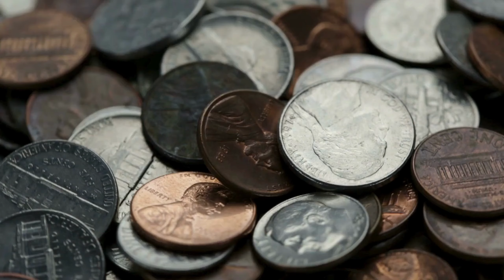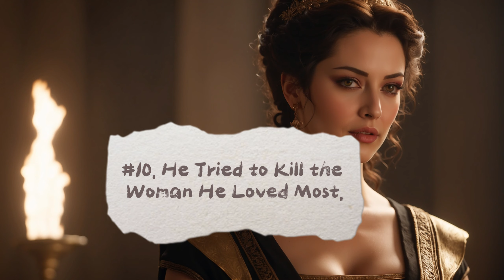The Original Showman: 10 Astonishing Acts of Roman Emperor Commodus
00:00 Introduction
00:39 He Nearly Bankrupted Rome by Playing Gladiator.
02:05 He Served Two People at a Banquet.
03:01 He Renamed the Months of the Year After Himself.
04:10 He Fed His Friends to Animals.
05:21 He Repeatedly Threatened to Kill His Senators
06:15 He Devalued Roman Currency.
07:10 He Shirked His Duties.
08:26 He Betrayed His Friends.
09:29 He Slaughtered an Entire Family for Being Wealthy.
10:31 He Tried to Kill the Woman He Loved Most.

DISCLAMER
The images presented in this video have been generated with the assistance of artificial intelligence (AI) technology. The AI employed in this project is a tool to enhance creativity and generate unique visual representations.

It is important to acknowledge that while AI played a significant role in the creation of the images, the overall concept, direction, and artistic choices are products of my own input and creative vision.

I recognize the importance of transparency in the use of AI-generated content and aim to provide this declaration to ensure that viewers are informed about the methods employed in the creation of the visual elements.

I appreciate your understanding and hope you enjoy the artistic collaboration between human creativity and artificial intelligence.